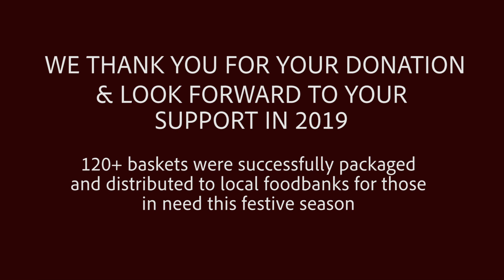Namdhari Sikh Sangat Birmingham Christmas Basket Donation '18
The Namdhari Sikh sangat of Birmingham rallied together to raise money for the less fortunate this festive season. Sri Mata Chand Kaur Ji was an inspiration for millions globally because she served with benevolence. The sangat of Birmingham Gurdwara initially planned to raise enough money for 108 nutritionally balanced Christmas baskets but with the overwhelming support of the community were able to donate over 120!